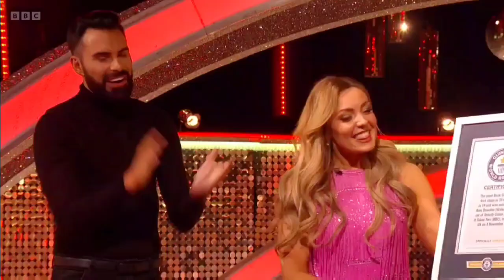Nadiya, Amy & Dianne - Strictly Pro Challenge 2022 - 9th December 2022